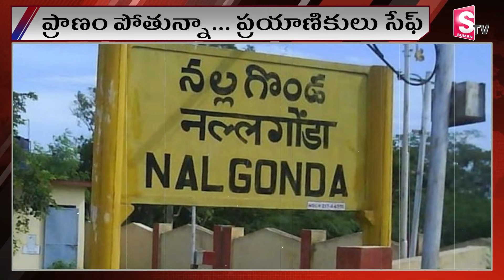ప్రాణం పోతున్నా..ప్రయాణికులు సేఫ్..|Nalgonda News | Latest News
Watch ►►   ప్రాణం పోతున్నా..ప్రయాణికులు సేఫ్..|Nalgonda News | Latest News |  @SumanTVSiricilla